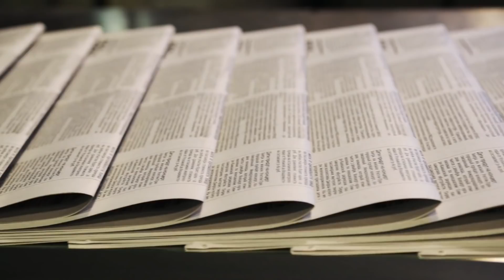10 Najtwardszych ludzi którzy kiedykolwiek żyli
Kiedy myślisz o heroicznych ludziach, często myślimy o superbohaterach z filmów. Ale czy wiecie, że w historii naszej planety było też wielu ludzi, którzy byli na tyle odważni, aby dokonać niewyobrażalnych czynów. Dziś pokażemy wam 10 z nich.